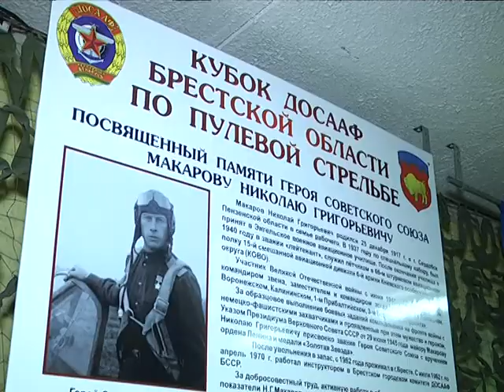2018-03-06 г. Брест. Первенство ДОСААФ по пулевой стрельбе. Новости на Буг-ТВ.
Первенство ДОСААФ по пулевой стрельбе среди школьников.
Самого меткого стрелка Московского района выбирали в рамках Первенства ДОСААФ по пулевой стрельбе среди школьников-представителей первичных организаций. Несколько десятков ребят изъявили желание попробовать свои силы в выполнении учебного упражнения.